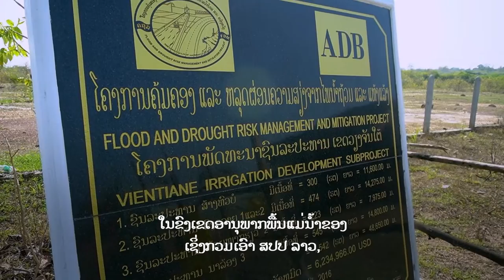ການຊຸກຍູ້ການດໍາລົງຊີວິດຢູ່ ສາທາລະນະລັດ ປະຊາທິປະໄຕ ປະຊາຊົນລາວ ຜ່ານພື້ນຖານໂຄງລ່າງຈັດການນໍ້າທີ່ດີຂຶ້ນ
ໃນປີ 2012, ADB ໄດ້ອະນຸມັດເງິນກູ້ແລະທຶນຊ່ວຍເຫຼືອລ້າມູນຄ່າ 36,5 ລ້ານໂດລາສະຫະລັດໃຫ້ແກ່ ສປປ ລາວ ເພື່ອຍົກລະດັບຄວາມພ້ອມແລະຄວາມອາດສາມາດຂອງປະເທດ ເພື່ອຈັດການແລະຫຼຸດຜ່ອນຜົນກະທົບຈາກໄພນໍ້າຖ້ວມແລະແຫ້ງແລ້ງ ຜ່ານໂຄງການຄຸ້ມຄອງແລະຫຼຸດຜ່ອນຄວາມສ່ຽງຈາກ ໄພນຳຖ້ວມແລະແຫ້ງແລ້ງ ອານຸພາກພື້ນແມ່ນໍ້າຂອງ ໃນນະຄອນຫຼວງວຽງຈັນ ແຂວງຄຳມ່ວນ ແລະ ແຂວງສະຫວັນນະເຂດ. ໂຄງການໄດ້ຊ່ວຍສ້ອມແປງ ຄູປ້ອງກັນນໍ້າຖ້ວມ ຊຶ່ງສາມາດນໍາໃຊ້ເປັນຫົນທາງທຽວທີ່ມີຄວາມຍາວເຖິງ 32 ກິໂລແມັດ ປະຕູຄວບຄຸມນໍ້າ 7 ບ່ອນ ແລະ ເຮັດໃຫ້ການຜະລິດກະສິກຳມີຄວາມໝັ້ນຄົງ ດ້ວຍການກໍ່ສ້າງຄອງນໍ້າເບຕົງ ຊຶ່ງເປັນສ່ວນໜຶ່ງຂອງລະບົບຊົນລະປະທານຈັກສູບນໍ້າ. ໂຄງການດັ່ງກ່າວຍັງໄດ້ຊ່ວຍສະໜອງການຝຶກອົບຮົມໃນການເພີ່ມຜົນຜະລິດທາງດ້ານກະສິກຳ. ສິ່ງດັ່ງກ່າວນີ້ ໄດ້ຊ່ວຍຫຼຸດຜ່ອນຜົນເສຍຫາຍທາງເສດຖະກິດ ທີ່ເປັນຜົນມາຈາກນໍ້າຖ້ວມແລະໄພແຫ້ງແລ້ງ ແລະ ພ້ອມທັງປັບປຸງຊີວິດການເປັນຢູ່ຂອງປະຊາຊົນທີ່ອາໄສຢູ່ໃນເຂດໂຄງການໃຫ້ດີຂຶ້ນກ່ວາເກົ່າ.

00:00 ການຊຸກຍູ້ການດໍາລົງຊີວິດຢູ່ ຜ່ານພື້ນຖານໂຄງລ່າງຈັດການນໍ້າທີ່ດີຂຶ້ນຢູ່ໃນປະເທດ ສປປລາວ
00:06 ໄພນໍ້າຖ້ວມແລະແຫ້ງແລ້ງຢູ່ເຂດຕອນໃຕ້ຂອງນະຄອນຫຼວງວຽງຈັນ ຊຶ່ງເປັນນະຄອນຫຼວງຂອງ ສປປລາວ.
00:29 ADB ຊ່ວຍ ສປປລາວ ເພື່ອແກ້ໄຂບັນຫານໍ້າຖ້ວມແລະແຫ້ງແລ້ງ ແລະ ປັບປັງຊີວິດການເປັນຢູ່ຂອງປະຊາຊົນ.
00:48 ຜົນໄດ້ຮັບຈາກໂຄງການທີ່ ADB ສະໜັບສະໜູນ.